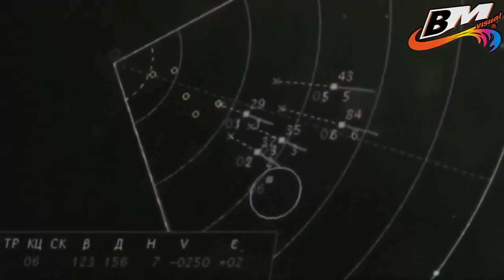BERITA MILITER TERBARU ~ Rusia dan Turki Bahas Pasokan Sistem Rudal S 400 Batch Kedua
BERITA MILITER

Fair use makes copyrighted works available to the public as a basic material without asking permission, provided that free use does not violate copyright law, which is defined by the United States Constitution as the dissemination of "advances in useful science and arts" (original quote in English: "the Progress of Science and useful Arts") (I.1.8), which is considered more appropriate when compared with law enforcement against claims of infringement.

As such, this doctrine tries to balance the interests of the copyright holders themselves with the social or cultural benefits that can result from the creation and distribution of such derivative works.